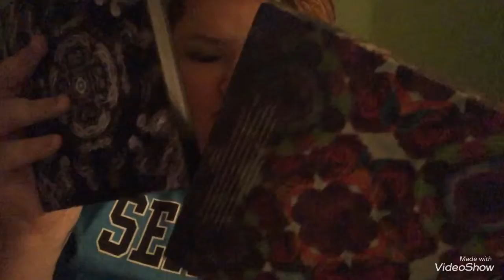Winter ❄️ makeup tutorial